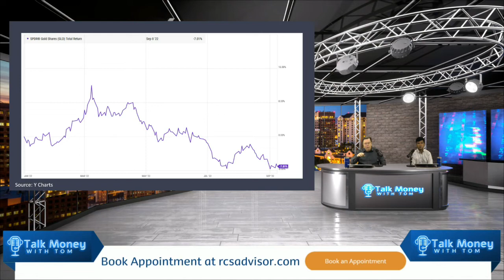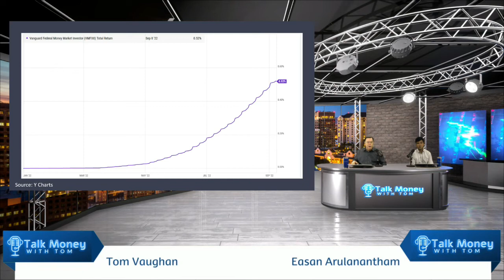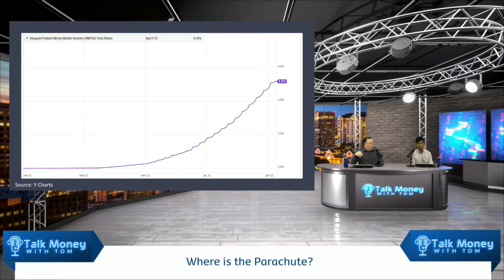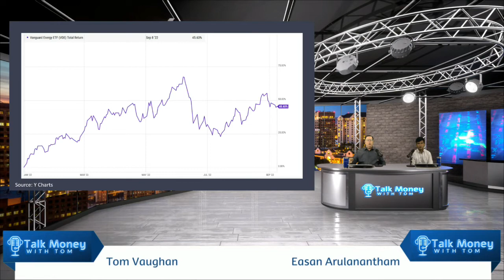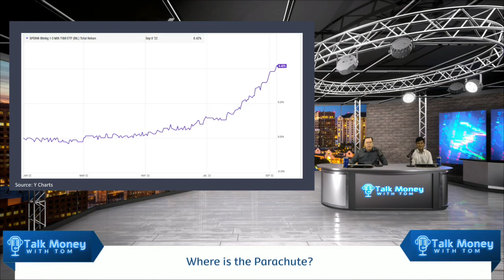Where is My Parachute This Downturn?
In previous downturns, bonds and TIPS (treasury inflation protected securities) have been used as parachutes. But this year bonds have performed terribly just here today, you know, why is that? And should I have a different parachute for this downturn?

TOM VAUGHAN:
Yeah, if we look back, you know that these are kind of these rolling downturns. So 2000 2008. And now 2022. Okay, those are the big ones that we're looking at where they're, you know, we had 2018, drop kind of a V and came right back 2020 Drop those a little bit different. So in these rolling downturns in 2000, lawns went up, they did really well, great parachute. . .

Once rates started to decrease in that environment, bonds came back up and became okay, parachute in 2008, this one's different. Because of the raising of interest rates, that's such an aggressive pace, you end up with a situation where the bond market is going to fall in that environment. . .

Secondly, it makes it more difficult in this higher inflationary environment for companies to have consistent earnings, because you're pressing on all of their expenses on the upside. . .

Now, a parachute is designed to slow your descent, right? So anything that makes no more money or loses less money, then the stock market is a parachute. Right? So even though the bond market's terrible, and it really is, its historic, it's still better than the stock market in general. . .

Gold is kind of designed theoretically, on investment standpoint, we've all heard this over and over again, this is the environment we got high inflation. You can see it ran up actually, this is all year to date had a big run up, but it's now down 7%, better parachutes than bonds. But the volatility is a lot higher. . .

If you actually looked at this I just the pricing, it'd be down 6% So the yield has come up kind of to adjust for that. And so we're looking at the total return. . .

These are supposed to do a little bit like gold, they're meant for this timeframe, because they do adjust their yield as they go as interest as inflation comes up. . .

One of our key holdings now that we've been placing some of the stock market money in, this is the spider which is state Street's version of the Bloomberg one to three month, T bill ETF ticker symbol, there's BIL. And so rate of return has been a grand total of point four 2%, so far this year. But compared to negative 16, and negative 12, that's not terrible. . .

Gotta be careful with money markets a little bit. But generally speaking, they'll stay at that one dollars. And so then we're starting to see a higher and higher yield. I believe the yield on this is above 2.4%.

Right now, if you look at what is paid over the last seven days, so you know, that's reflective of that curve. This is not bad parachute just because of the low risk, right? So a place to hold money and kind of wait for things to get better. . .

We haven't used that just because the risk versus reward here. And certainly a problem when the market turns around these will start to underperform. So and then

The last one has been a hedge this year, especially, this is the Vanguard energy ETF V d is the ticker symbol. That's up 45.6%. So far this year. However, if you look at it in the last, you know, I think since the middle of June, has actually underperformed the market a fair amount. So this is quite volatile.

I have no trouble with people that want to put something like this in their portfolio, but we tend to stay away from it for the most part, just because of the volatility. . .